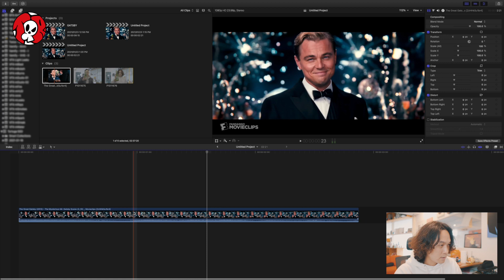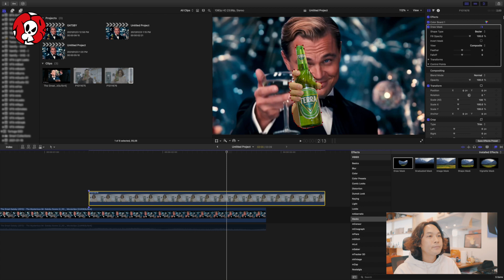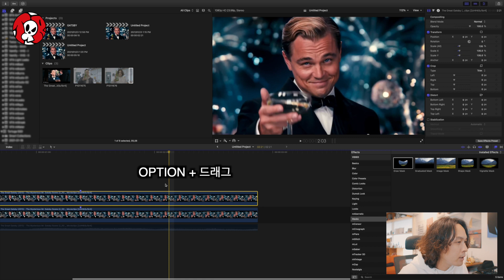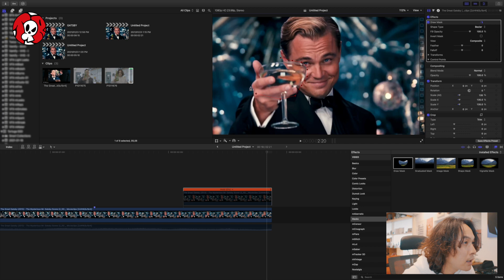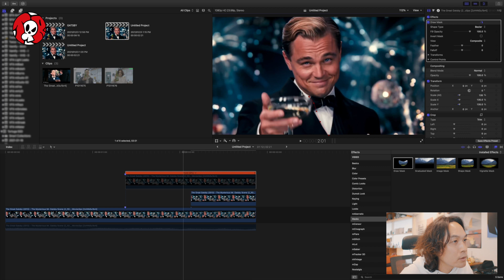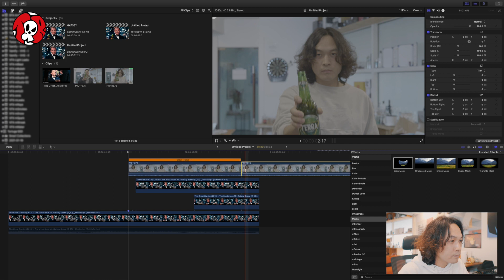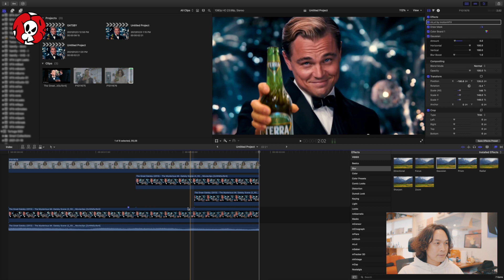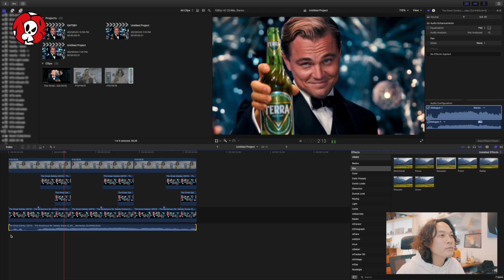파컷으로 합성 잘했네 칭찬받는 법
이번시간에는 헐리웃 영화속 명장면에 나오는 술을 국산맥주로 바꾸는 기술을 알려드리겠습니다.

어쨌든 파이널컷 너무너무 재밌어.